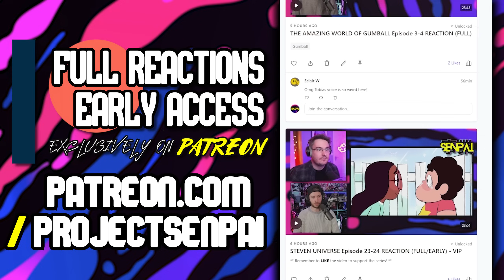FUTURAMA Season 1 Episode 7 REACTION! | My Three Suns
Futurama episode 7 reaction - we watch and react to Futurama for the FIRST TIME EVER in this Futurama reaction series with Futurama Season 1 episode 7!

What was your first reaction to Futurama? Do you watch it? Let us know your thoughts on Futurama in the comments below!